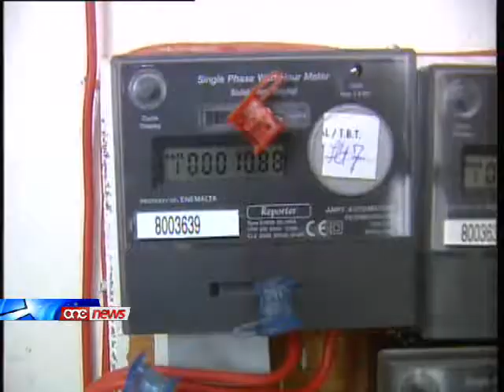X'rimedju għandhom il-konsumaturi f'kaz li jkunu sofrew ħsarat kawża tal-qtugħ fid-dawl ?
Benny Borg Bonello, rapprezentant tal-ghaqda tal-konsumaturi jitkellem dwar ir-rimedji li l-konsumaturi ghandhom meta jsofru hsarat kawza tal-qtugh fil-provista tal-elettriku.Jghid li ghalkemm il-ligi tal-korporazzjoni Enemalta hija antika, kemm permezz tal-qorti kif ukoll permezz ta' bord li ghandha l- Enemalta stess, il-konsumaturi jistghu jiksbu rimedju ghal xi hsarat li jkunu garrbu.